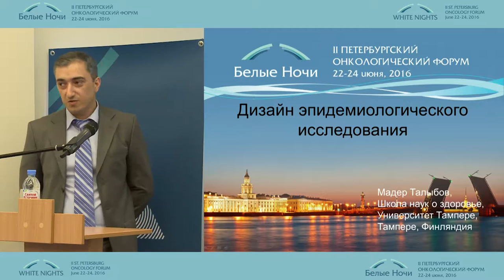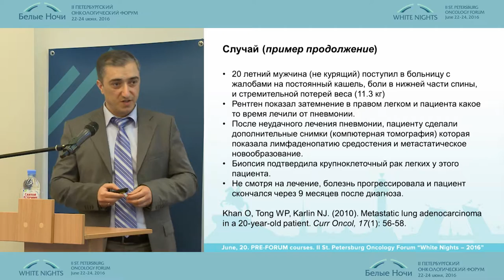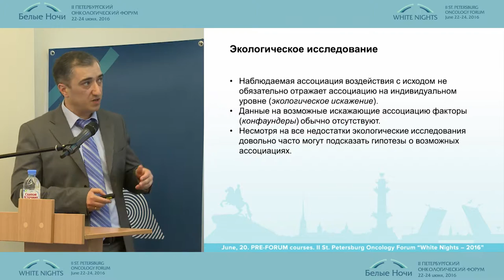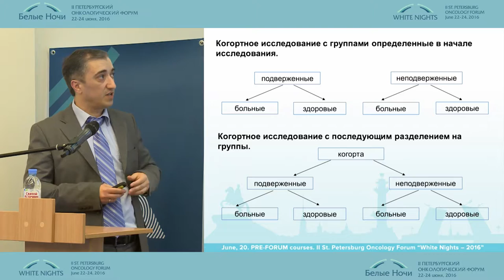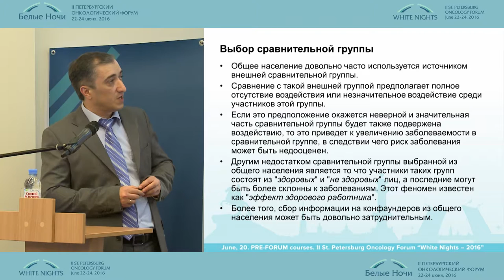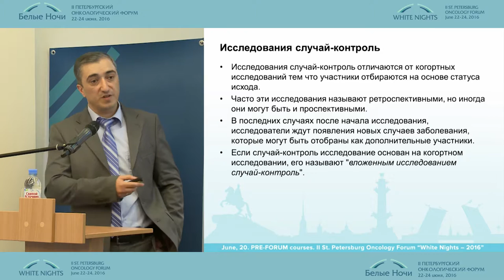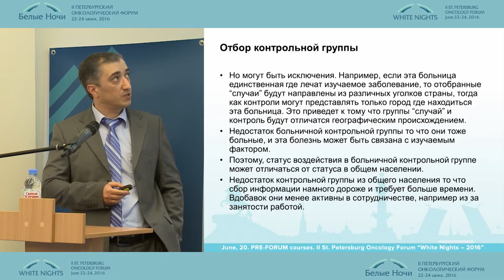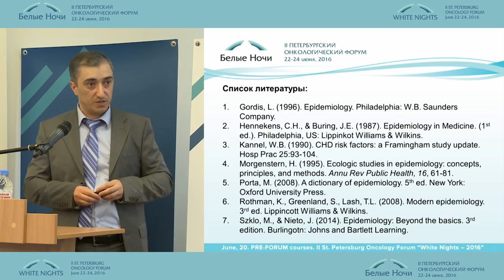Дизайн исследования: экологическое, поперечное, «случай-контроль» («случай- случай»), когортное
Мадар Талибов